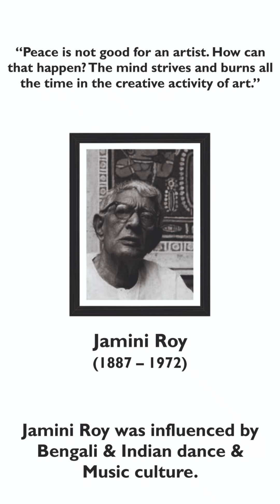DECORATUS- Decorative Wall Frames & Paintings. Choose Timeless Masterpieces to decorate your Walls!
Five Women
Famous Painting by Jamini Roy.
Canvas Print stretched on Pinewood Frame. Size 14"x18".

DECORATUS’ is a modern & state-of-the-art brand of Innovative, decorative & Creative Wall Decor Frames, Canvas Frames, Classic Paintings. ‘DECORATUS’  introduces more than 5000+ Famous Paintings, fresh & newest themes, ideas & features in the wall decor industry.

‘DECORATUS’  Brand offers a wide range of Beautiful Wall Decor like Wall Frames, Hangings, Canvases to beautify walls of your homes, offices, hotels, restaurants, shops, showrooms, malls & multiplexes etc. It can be a smart gifting option as well.

Add value & New Personality to your Walls..
Wall Decor Frames crafted out of Quality Reprints the Famous Paintings Worldwide..!

‘DECORATUS’  wall frames and canvases are crafted by our finest artists, visualisers, experts & Technicians using high quality printing, best possible materials & highest workmanship. We also offer Customised themes for Hotels, Resorts, Hospitals, Institutes, Corporates, Showroom, Malls etc.

Timeless & Classic masterpieces..!
Categorised listings, Maximum possible variations & products in each category, Small but meaningful description with every product listing, Detail specifications for easy understanding of every wall décor item- are some of the special features here of our shopping store.

Iconic,  artistic wall frames beautify, decorate your walls; and add value,  culture, richness & personality to them. Ideal for walls, lobbies  & passages of homes, offices, art schools, resorts, cafes, clubs,  restaurants, institutes.

Classic Paintings & Creative Wall Decor Frames made from Famous Paintings.
Brilliant, Creative and Trend-setting artists lived on this earth. Those great thinkers and visuallisers not only have shown the new ways to look at the art pieces, but also have given sheer bliss and satisfaction to the art lovers worldwide.  We have recreated some handpicked master pieces to decorate your walls.

Every Painting has a Story..!
And we have many ways to tell it..

ORDER ONLINE
decoratus.in

amazon.in/decoratus

Adventures India,  Pune 411009, India.
GSTIN : 27ADFPT7291J2ZU